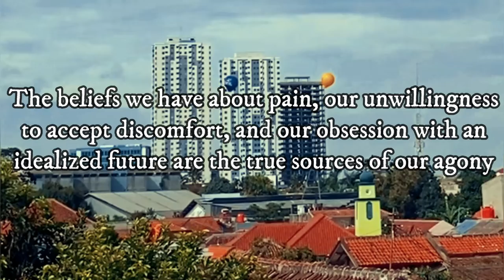10 Life-Changing Things You Experience Because You're Spiritually Awake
10 Life-Changing Things You Experience Because You're Spiritually Awake

Realizing your full spiritual potential is not a destination, possession, or accomplishment. There is no superhuman feat here that only the Buddha could accomplish. That isn't something you could just find even if you travel to India, Indonesia, or any other country. It isn't a rare form of perfection that only a select few enlightened beings, the lucky or the privileged, can achieve. Spirituality.